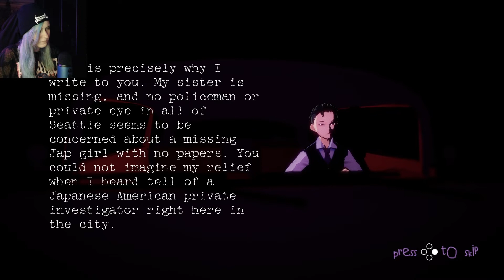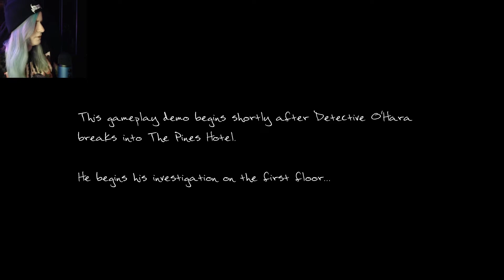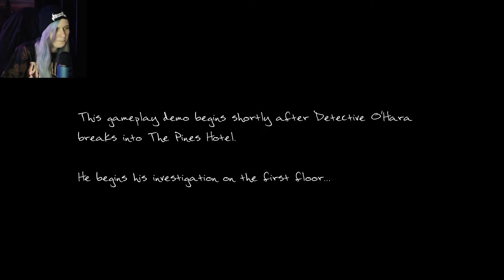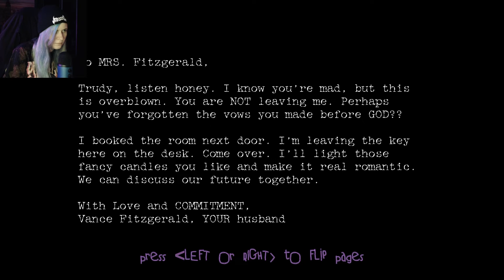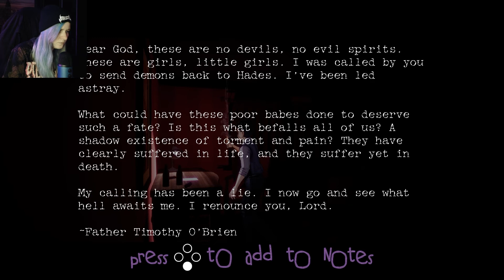АНИМЕШНЫЕ УЖАСЫ - Прохождение Ghost of dawn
Прохождение Ghost of dawn - это инди хоррор о детективе с пост-травматическим расстройством после войны, который расследует исчезновение японской девушки в отеле.